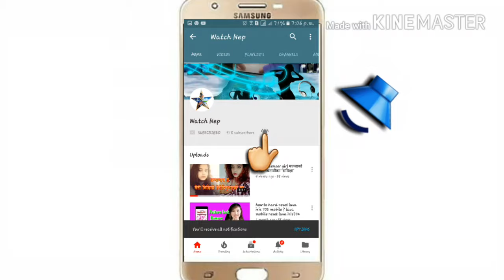select all images with a bus click verify once there are none left.